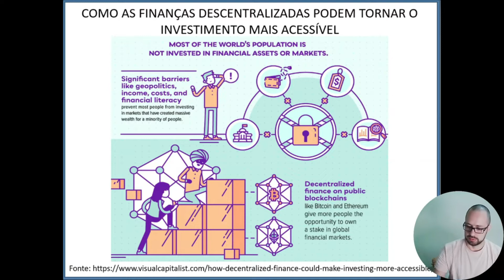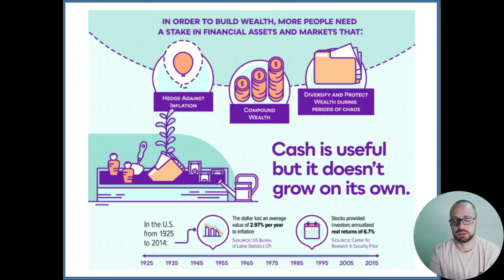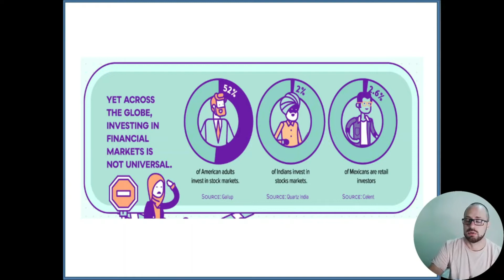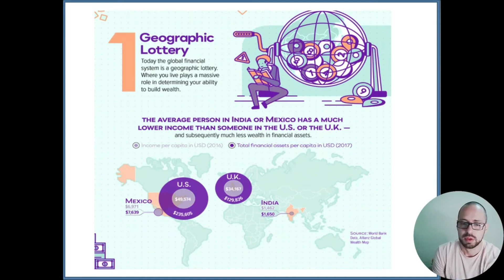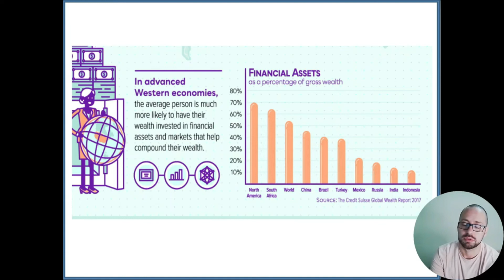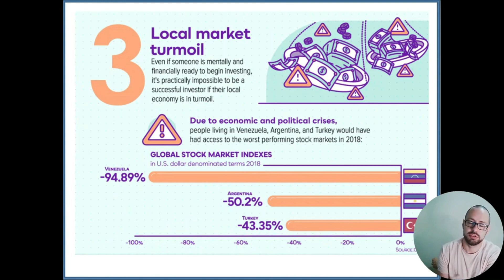COMO AS FINANÇAS DESCENTRALIZADAS PODEM TORNAR O INVESTIMENTO MAIS ACESSÍVEL?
FALHAS DO SISTEMA FINANCEIRO TRADICIONAL

Junte-se a mim na Bybit e receba um bônus de $20 em USDT! Você também pode ganhar até $600 na Central de Prêmios. Comece com o meu código de indicação: 79ZQRA

Exchange com privacidade!

Ganhe 5% de comissão em todos os trades da Binance Spot, Futures e Pool

Abra sua conta na FTX!

POSITION EXCHANGE!
APRs acima de 200% ao ano!

NOMISWAP!

Descentralização de plataformas de vídeos: Conheça meus canais!